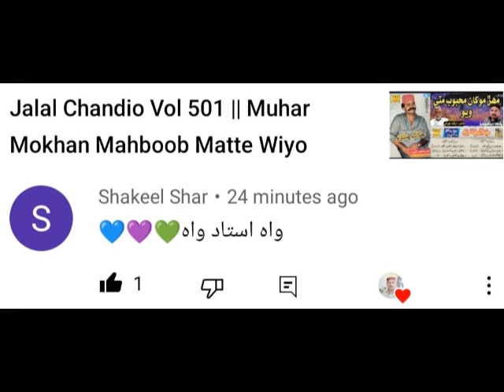Jalal Chandio Vol 501 || Inahi Ishiq Chhadiyo Sawan Khe Sukai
And one Special Thanks To Our YouTube Family is Nothing without y Poet :-Haji Shah
Song :-Inahi Ishiq Chhadiyo Sawan Khe Sukai
Singer :-Jalal Chandio Vol 501